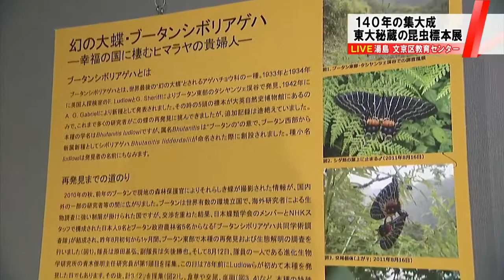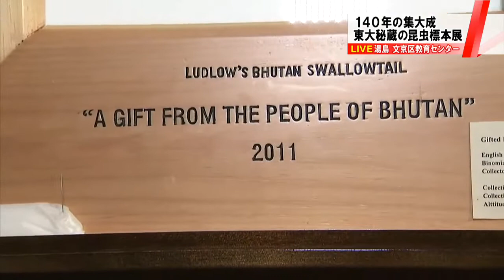東大秘蔵 140年分の昆虫標本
子どもたちの夏休みも残りわずかとなってきました。東京大学が140年間にわたって集めた秘蔵の昆虫標本が数多く展示されている文京区教育センターから中継でお伝えします。夏休みの自由研究にも役立ちそうです。